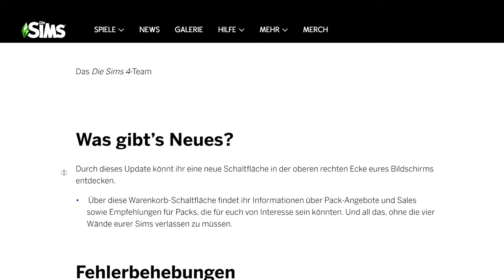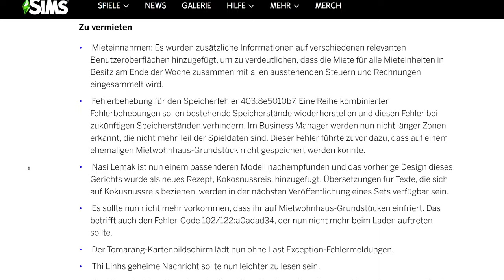Neues Sims-Update mit FEHLERBEHEBUNGEN - und einer BÖSEN Überraschung! | Short-News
Das neuste Sims-Update hat einige wichtige Fehler, unter anderem mit Zu vermieten - auf der anderen Seite testen die Entwickler ein Feature, welches meiner Meinung nach GAR NICHT klar geht!